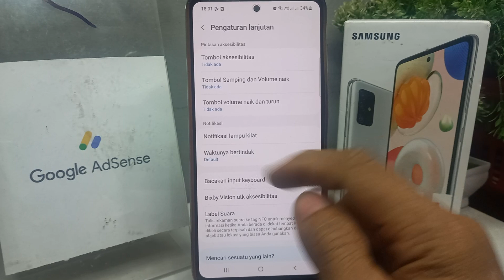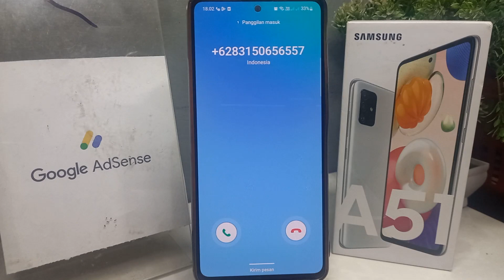Cara Mengaktifkan Flash Camera Saat Ada Notifikasi Di HP Samsung A51